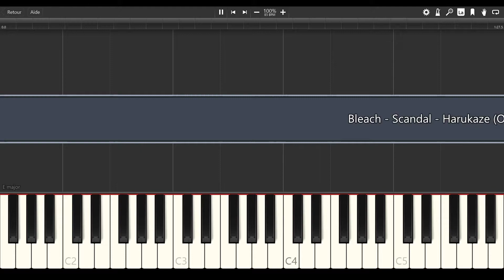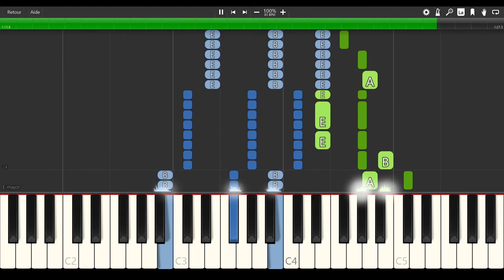Bleach - Scandal - Harukaze (Opening 15) [PIANO TUTORIAL]